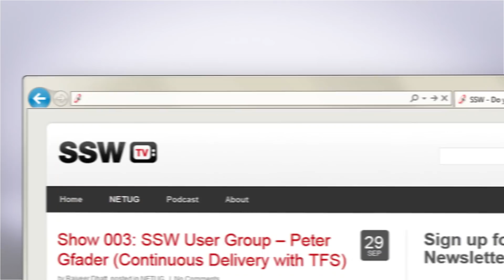Why C++ is Better Than C# with Kate Gregory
Kate Gregory explains in language that a C# guy can understand, what is cool about C++

She then explains:

 - Templates vs Generics
 - Libraries
 - C++ AMP
 - C# Bottlenecks/Pitfalls
 - Unit Testing -- Testing code with code
 - Bad Habits with Clients
 - Visual Studio
 - Writing for iPhones/iPads